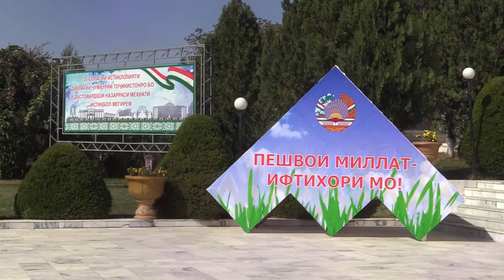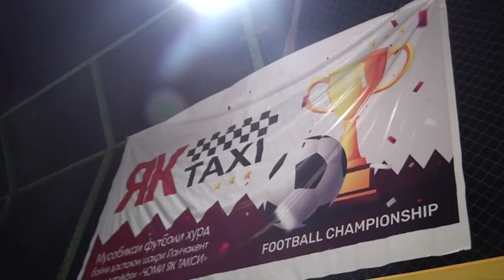Paygom 09 10 2023